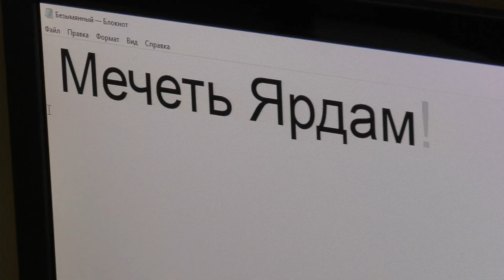Мнение гостей. Айдар Шагимарданов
Сегодня комплекс "Ярдэм" посетили представители Ассоциации предпринимателей-мусульман Российской Федерации (АПМ РФ) во главе с президентом Айдаром Шагимардановым. Ассоциация предпринимателей-мусульман объединяет бизнесменов из 46-ти регионов России.